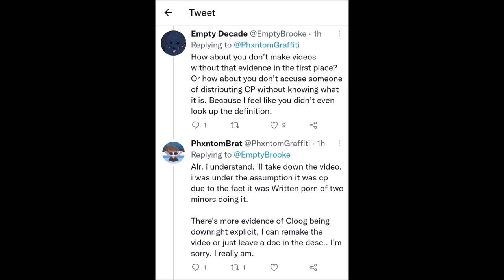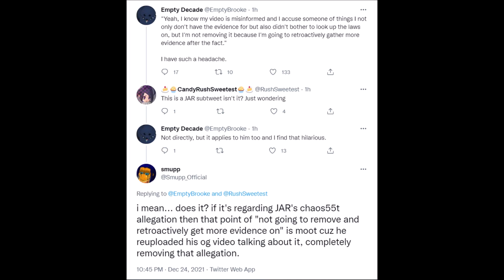Ponder Sprocket takes on PhxntomGraffiti over Major Cloog Grooming Accusations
I am curious what is going on?

Also Cloog is still a furry.